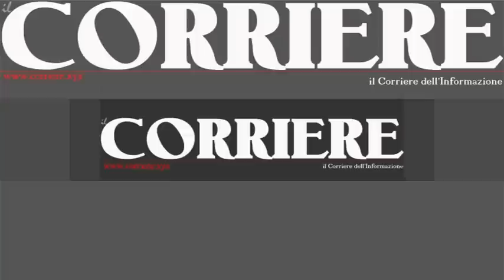Operazione Gotha e Pozzo 2 Messina 2011 06 24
- OPERAZIONE "GOTHA e POZZO II"

Messina 24 giugno 2011 - Nelle prime ore di oggi, in diverse località della provincia di Messina, i Carabinieri del ROS, del Comando Provinciale e la D.I.A. di Messina hanno eseguito due  provvedimenti cautelari personali e patrimoniali che hanno portato all'arresto di 24 persone ed al sequestro preventivo di beni per un valore complessivo stimato in circa 150 milioni di euro.

I provvedimenti in questione sono scaturiti da due distinte ed articolate indagini condotte a carico degli esponenti della famiglia mafiosa di Barcellona Pozzo di Gotto e delle sue diramazioni territoriali:

-         la prima, denominata "Gotha" e condotta dai Carabinieri del ROS, unitamente a quelli del Comando Provinciale per l'esecuzione del provvedimento cautelare personale e da unità della D.I.A. per l'applicazione della misura patrimoniale;

-         la seconda denominata "Pozzo II, condotta dai Carabinieri del ROS, che hanno provveduto all'esecuzione degli arresti e dei sequestri.

I provvedimenti scaturiscono da una vasta indagine condotta nei confronti di Cosa Nostra messinese, che aveva già interessato in passato diverse realtà criminali della fascia tirrenica della provincia.

L'indagine "Gotha" ha avuto origine dalla recente collaborazione con la giustizia di alcuni soggetti, in particolare:

-         Carmelo BISOGNANO e Santo GULLO, organicamente inseriti nella famiglia mafiosa barcellonese e risultati entrambi direttamente coinvolti in gravi ed efferati crimini;

-         Teresa TRUSCELLO, recentemente destinataria di una misura cautelare personale e reale, emessa nell'ambito dell'indagine "Torrente" condotta dal R.O.S., dalla quale era emerso il ruolo della donna quale intestataria fittizia di una società riconducibile al Carmelo BISOGNANO;

-         Alfio Giuseppe CASTRO, attualmente imputato nell'ambito del processo scaturito dall'indagine "Vivaio", poiché ritenuto il referente mafioso per la provincia di Messina per conto di cosa nostra catanese.

I contributi collaborativi ed i conseguenti approfondimenti investigativi effettuati hanno permesso di ricostruire l'assetto organizzativo della famiglia mafiosa barcellonese, sodalizio operante nella provincia di Messina, giudiziariamente già riconosciuto in primo e secondo grado nel processo c.d. "Mare Nostrum" fino al 1994, poi dagli esiti dei procedimenti Icaro, Eris e Vivaio, nati dalle attività investigative del R.O.S.

Le dichiarazioni dei collaboratori di giustizia  e le conseguenti attività di riscontro hanno poi permesso di definire alcuni aspetti specifici delle attività criminali del sodalizio, quali le estorsioni ed il "controllo" di numerosi appalti pubblici.